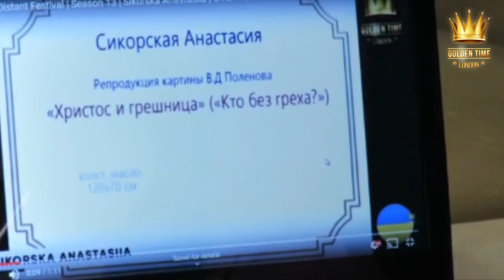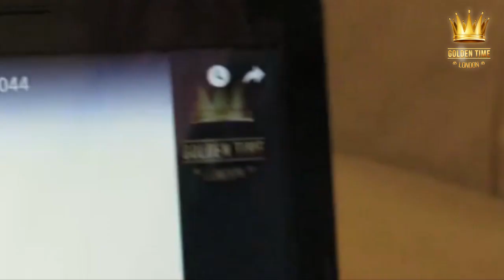Видео оценка конкурсных работ 13 сезона - жюри конкурса Golden Time - ANAS KHAZH BARGUT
Дорогие друзья!
Публикуем видео оценку жюри конкурса Golden Time - ANAS KHAZH BARGUT